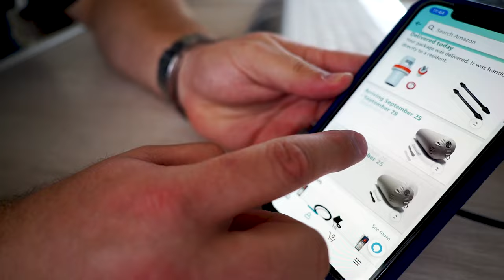Surviving A Hurricane On A Sailboat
We've got some big decisions to make over the next 24 hours. With Hurricane Ian approaching Florida, Cole and I are scrambling trying to make sure that we make the right to keep our sailboat out of the path of the hurricane.

In this video:
0:00 We're so nervous
4:25 Figuring out options
8:34 Where can we go
10:05 We're not going there..
11:29 Sails are coming off
12:25 More lines and fenders to secure the boat

Having set careers and society’s norms aside, Cole and Emily Crews are content creators soon to be sailing the Caribbean, documenting their travels and the people they meet along the way. Their goal as The Adventure Crews is to show others how they can swim against the current of society, creating a life that’s both purposeful and sustainable.